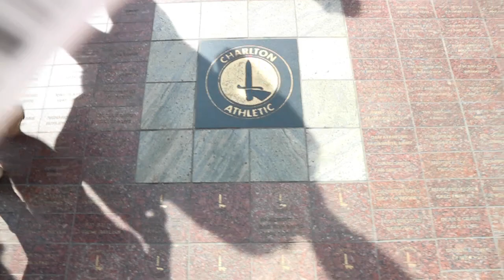SIDEMEN VS YOUTUBE ALL-STARS VLOG AND HIGHLIGHTS!!! MEETING COMEDYSHORTSGAMER AND MORE!!!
first ever blog and what a blog it is, this is us at the sideman vs youtube allstars game and getting into V.I.P at the end where we saw all the you tubers. This is a must watch make sure to leave a like guys lets get 100 likes on this video!!!